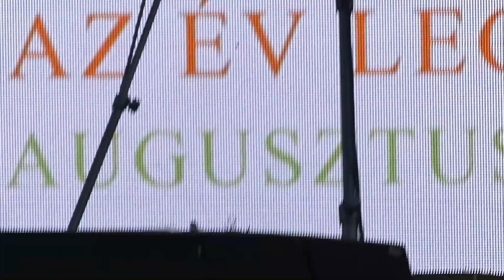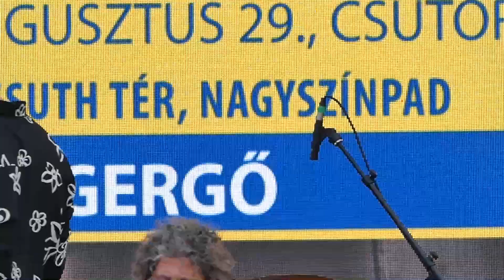2024 08 29 Vidor DokRock koncert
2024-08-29-én csütörtökön a Kosssuth téren a Vidor fesztivál egyik aznapi programjaként a helybeli DokRock zenekar rövid hangulatos koncertet adott.
A tér másik, távolabbi pontján egy későbbi, az ottani másik színpadon  következő zenekar belehangolt többször ebbe a koncertbe zavaró módon. Le kell vonja az ilyenkor szükséges következtetést a fesztivál menedzsmentje...
Minden a helybeli DokRock zenekar teljesítményét, hangulat teremtését dícséri !